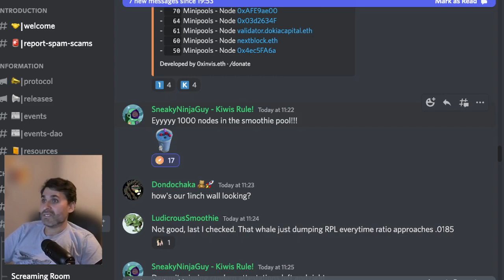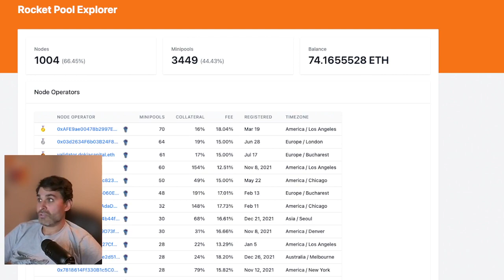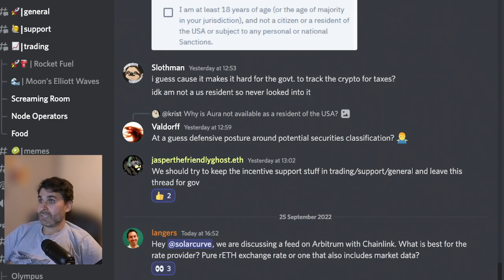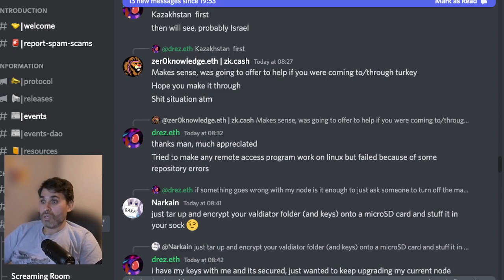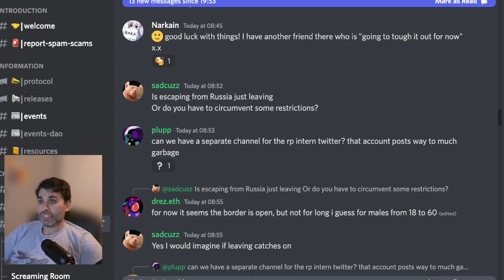Rocket Fuel - September 25th - Episode 42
0:00 - Welcome and recap
0:52 - 250k eth staked with Rocket Pool
2:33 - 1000 nodes in the smoothing pool
4:21 - Langers teases some information about a chainlink integration with Arbitrum
7:07 - drez.eth is planning on escaping from Russia tomorrow